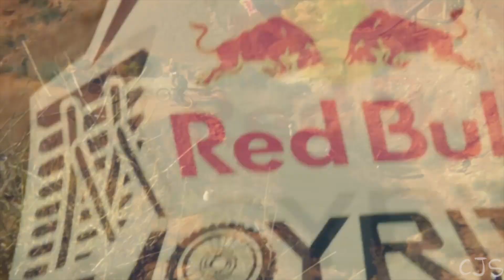Epic Downhill Mountain Biking Full HD - Freddy Todd edit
Epic down hill mountain biking including urban road courses red bull rampage and the deep green country sides of europe... only the best mountain biking clips are in this video (best of 2013-14) Most of theses clips are copy righted by RED BULL